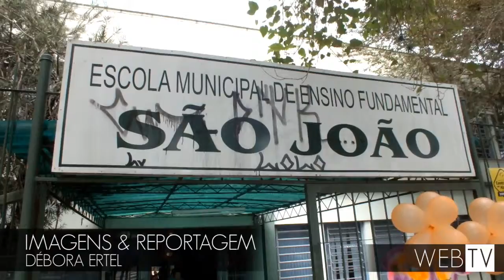Festa de carnaval marca a primeira edição do projeto Escola Integrada 2015